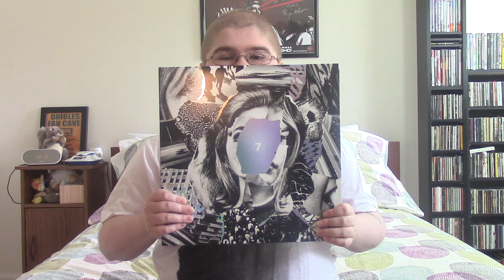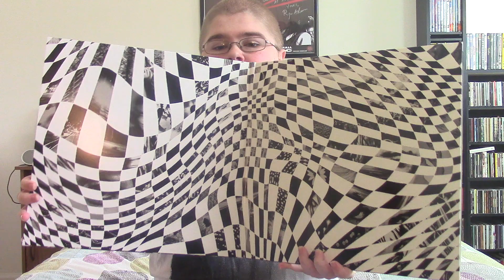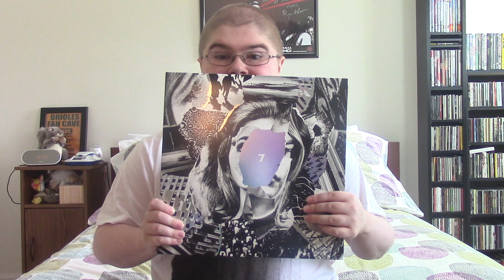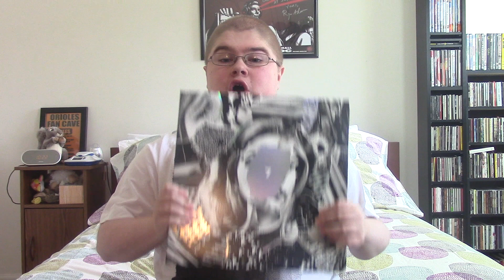Album of the Day (Ep. 203): Beach House - 7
Beach House blows me out of the water with an ambitious and gorgeous dream-pop powerhouse.

Fav. Songs: Dark Spring, Lemon Glow, L'Inconnue, Drunk in LA, Dive, Woo, Last Ride

Least Fav. Song: Lose Your Smile

8/10 (check out this album, seriously)